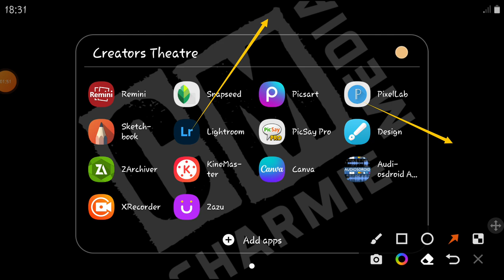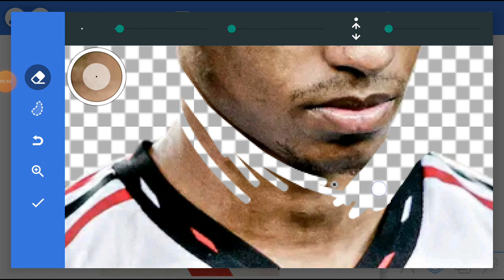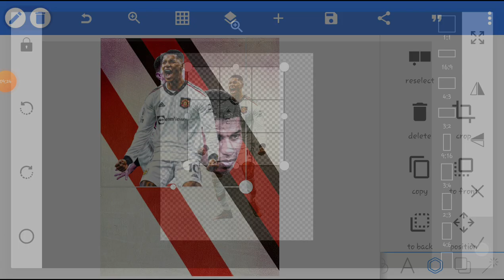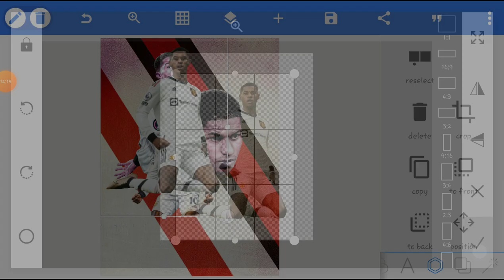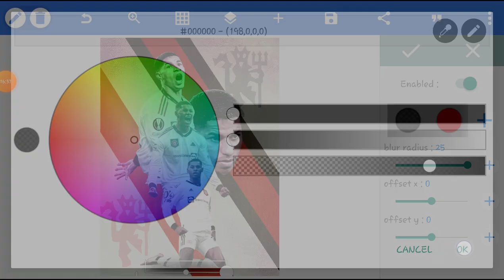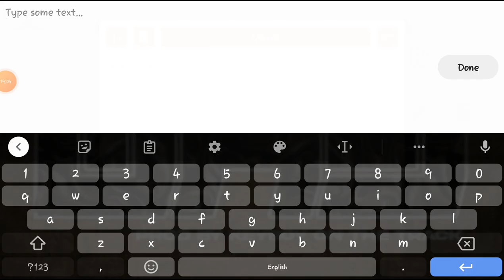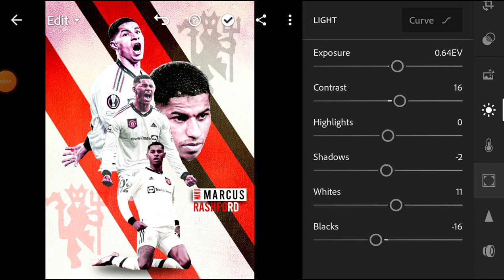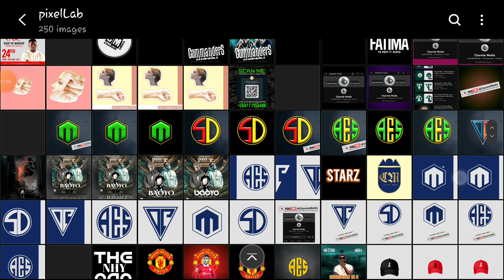How To Design A Sports poster On Smartphone || soccer poster flyer design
Soccer poster Flyer design using mobile phone/ smartphone in Pixellab and Adobe lightroom mobile design anything using mobile phone

How to design using a mobile phone
Graphic design on mobile phone
Mobile phone design
Pixellab design
Mobile phone design
How to do graphic design on mobile phone
Logo design
Logo design on mobile phone
Logo design on pc
Graphic design on pc
How to design using pc
Adobe Photoshop
Adobe illustrator
Adobe lightroom
Adobe InDesign
Adobe XD
Coreldraw
Adobe cloud
Charmie Media
CharmieMedia
Pixellab Logo design
Pixellab artwork design
How to design a cover art using a mobile phone
How to design a song cover art using a mobile phone
How to design a poster using a mobile
How mito design a flyer using a mobile phone